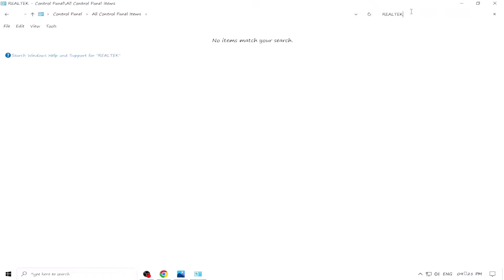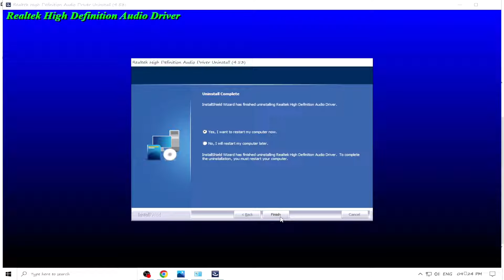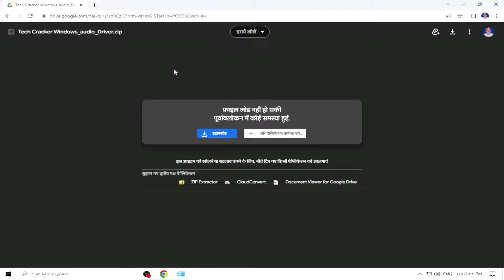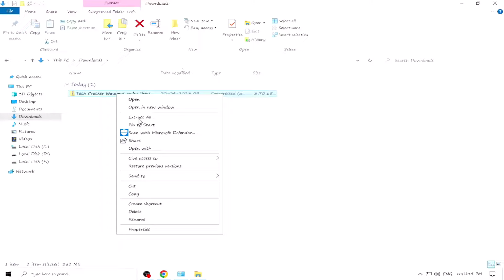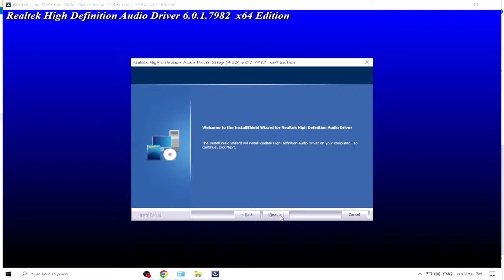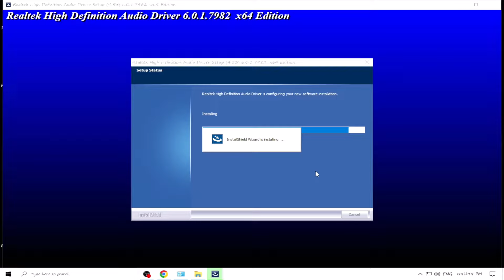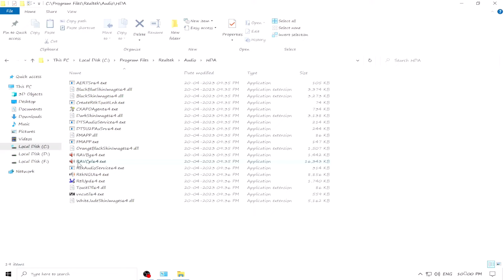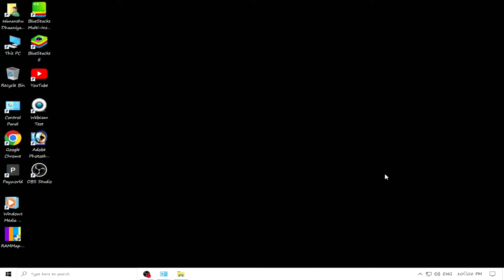Realtek audio manager missing 100% working solution for all windows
File Link-🙏 कमेन्ट सेक्शन मे लिंक पिन है | यह लिंक 100% सुरक्षित है |

File Link-link is pinned in comment section. This link is 100% safe.

after watching-😍😍😍😍